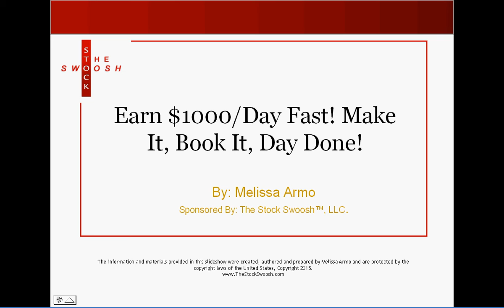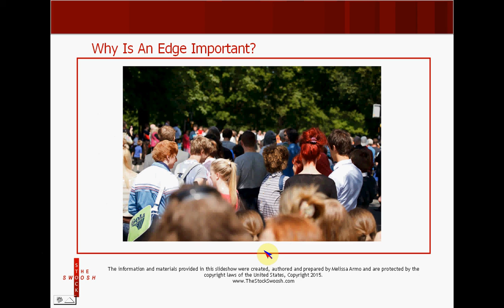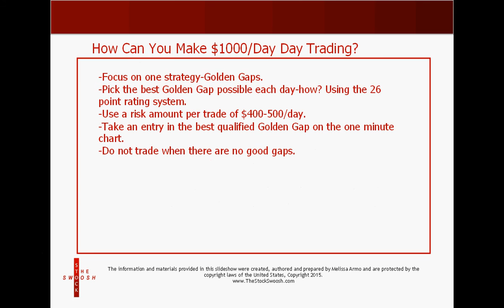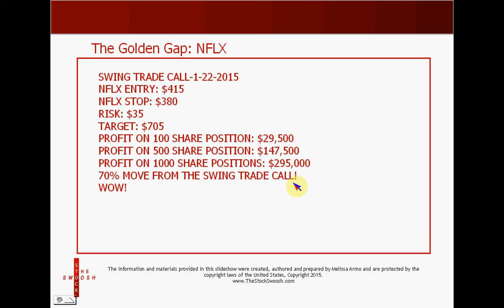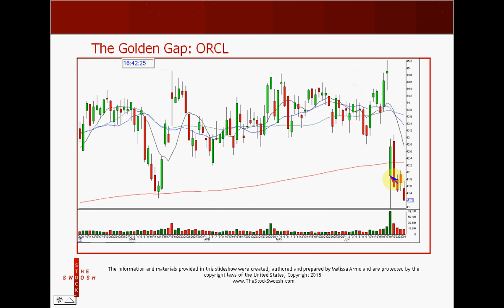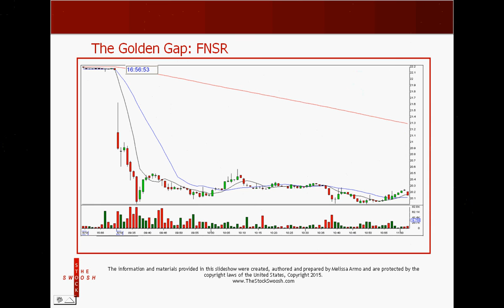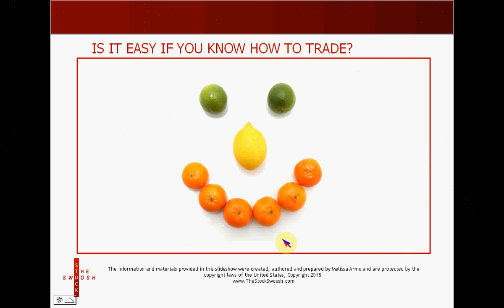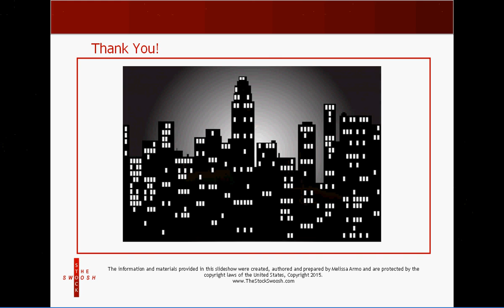EARN $1000/DAY FAST! MAKE IT, BOOK IT! DAY DONE!